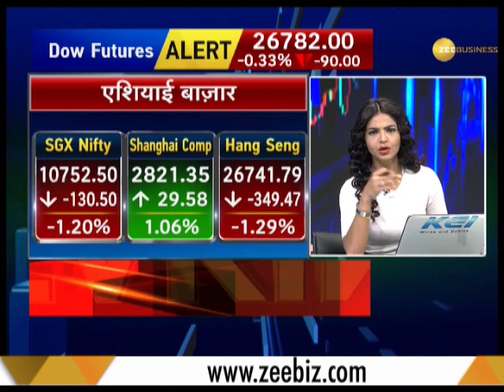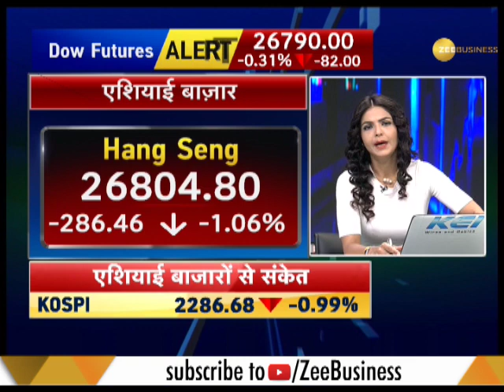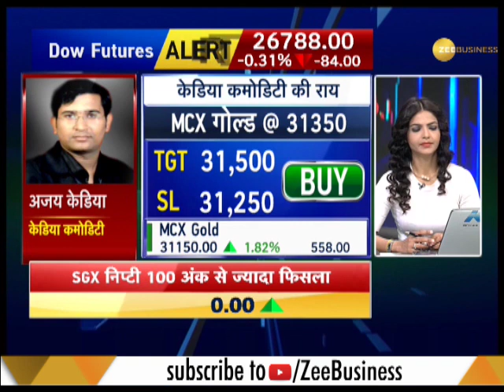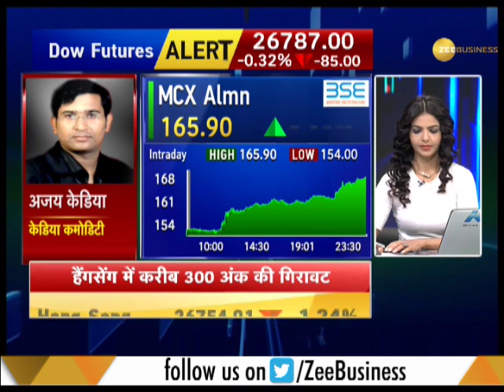Power Breakfast: Major triggers that should matter for market today, October 04th, 2018